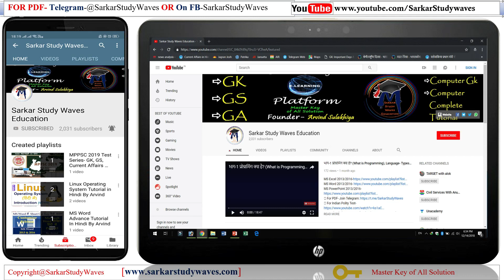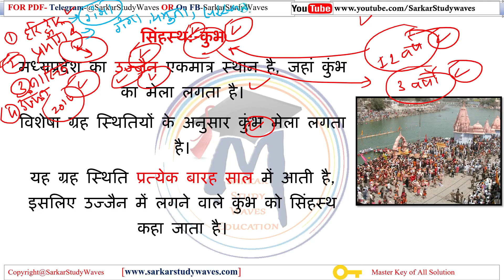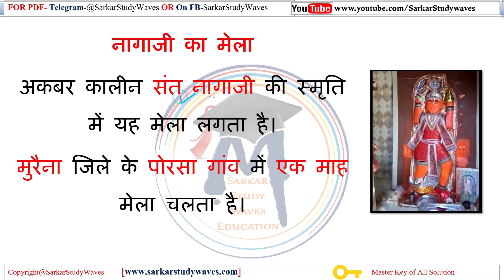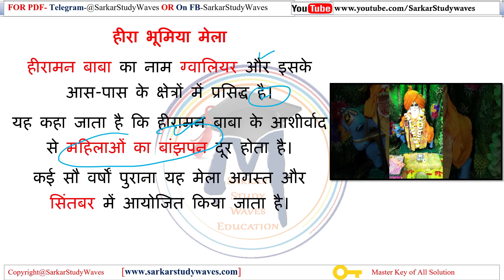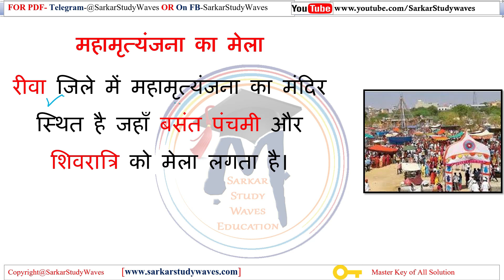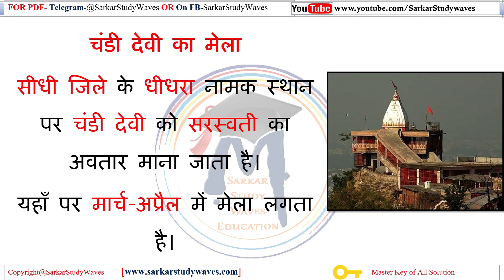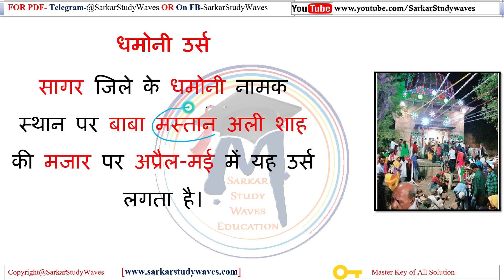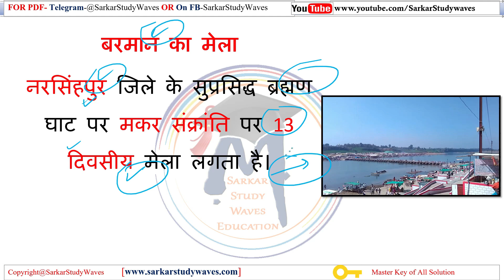मध्यप्रदेश के प्रमुख मेले Location के साथ, Fairs of Madhya Pradesh with location